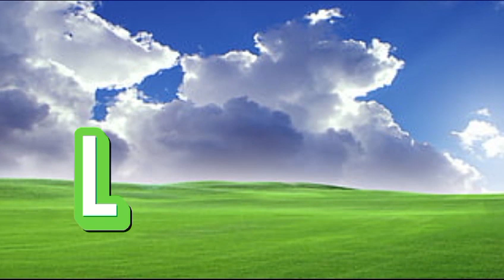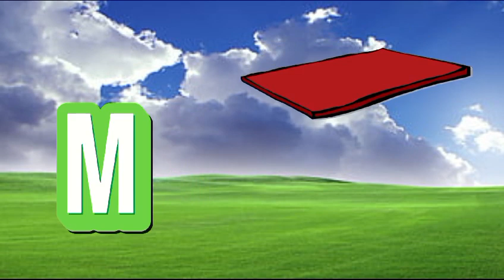Kids Phonics Song - ABC Phonics Song-Phonics Song For Toddlers - A For Apple song- part-341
From Aiza Kids Education

abcd, abcde, a for apple b for ball c for cat, alphabet, phonic song, old phonic Song,

ABC Phonics Songs, ABC Song, Best phonics song,

Rainbow TV - Hindi Nursery Rhymes and Kids Songs, ABC Song

Aiza Kids Education

abcdrhymesforkids

Bestabcdsnog

Phonics song for toddlers, ABC Song for kids,
ABC song
Alphabet learning.
A to z learning for toddlers
Abcd song
Abcdefghijklmnopqrstuvwxyz.
English Learning.
Kids Education.